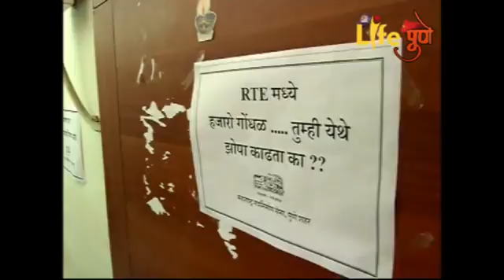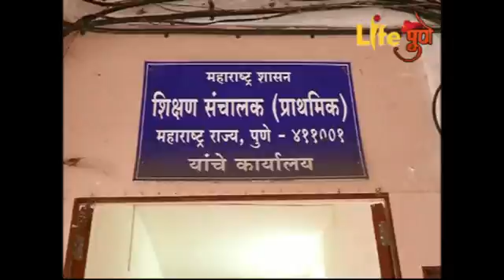मनसे च्यावतीने शिक्षण विभागाच्या कार्यालयात झोपा काढो अांदोलन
आरटीई प्रवेशातंर्गत दुस-या फेरीचे प्रवेश रखडले असुन याची शिक्षण विभागाने गांभीर्याने दखल घेतली नसुन या झोपलेल्या अधिका-यांना जाग करण्यासाठी मनसे पुणे शहर शाखेच्यावतीने लाल देऊळ इथल्या शिक्षण विभागाच्या कार्यालयात झोपा काढो अांदोलन करण्यात आलं .यावेळी कार्यकर्ते ,महिला उपस्थित होत्या ..शासनाने शाळा सुरु होण्याअगोदर ही प्रवेश प्रक्रिया पुर्णे करण्याचे आदेश दिले आहेत पण पहिल्या फेरीचे प्रवेश झाल्यानतंर उर्वरित पालकांना दुस-या फेरी आपल्या पाल्याला प्रवेश मिळेल या आशेवर आहेत पण प्रशासनाने ही प्रवेश प्रक्रिया सुरुच केली नाही.त्यामुळे पालक संभ्रावस्थेत आहेत .त्यामुळे महाराष्ट्र नवनिर्माण सेनेच्या पुणे शहर शाखेच्यावतीने झोपा काढो आंदोलन करण्यात आलं.यावेळी कार्यकर्त्यांना प्रशासनाच्या निषेधार्थ घोषणा दिल्या

बाईट - अजय शिंदे,शहराध्यक्ष मनसे